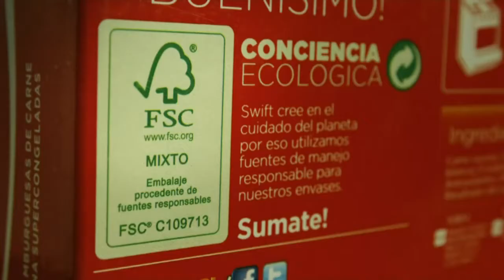Cantando 2012 - Un monje llamado Jorge Ibañez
Vestido con un traje negro largo hasta el piso, de su propia creación, Jorge Ibáñez y Mavi Toledo cantaron: "Experiencia religiosa" de Enrique Iglesias.